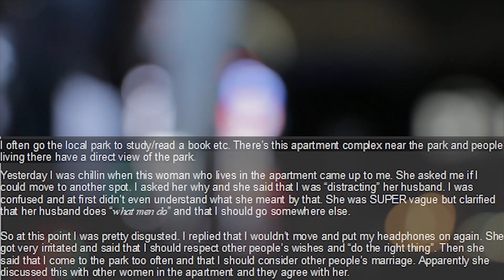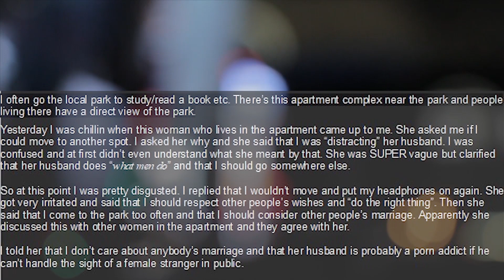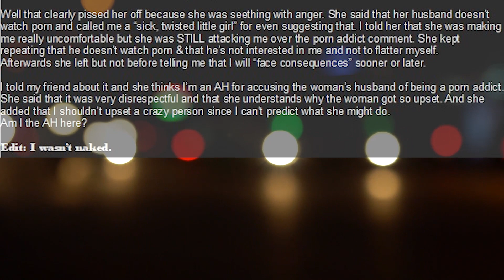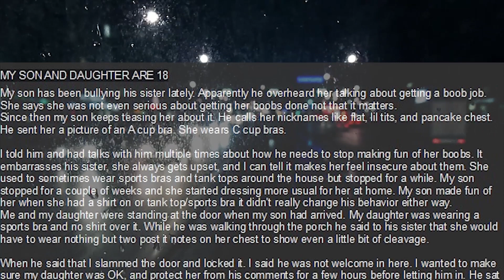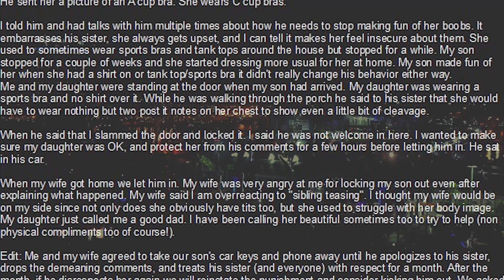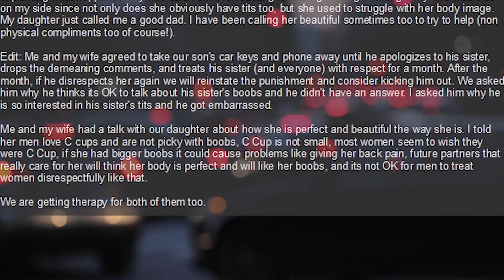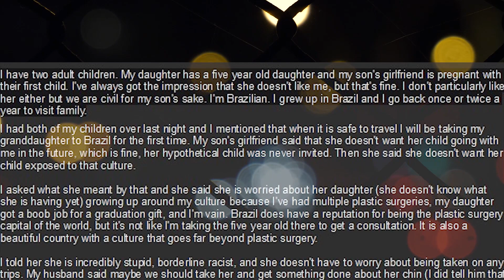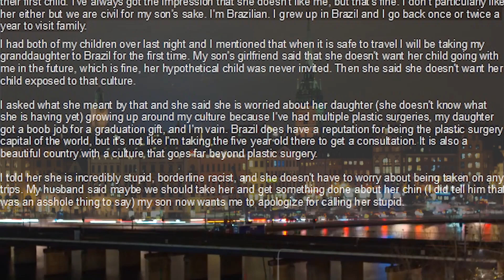r/aita Husband Must Be Porn Addict + I Locked My Son Out + My Son's Girlfriend Is Stupid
Today's stories involve Reddit users asking themselves if they've done the right thing by standing their ground.  Welcome to /AITA aka "Am I the Asshole"

Join The Stories With Jesse Subreddit!  Help Spread the Word and Share Your Own Stories!

Take Your Stories To-Go On Spotify!